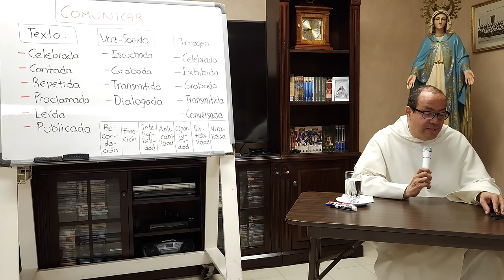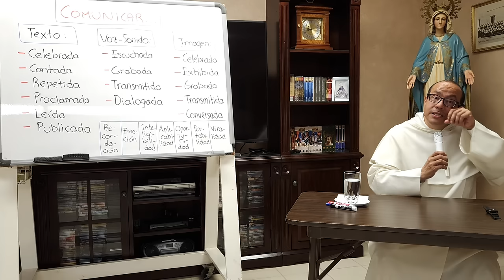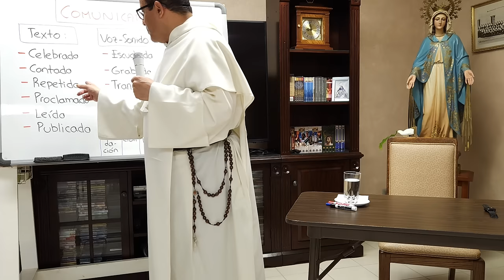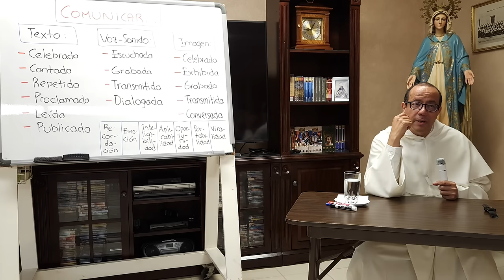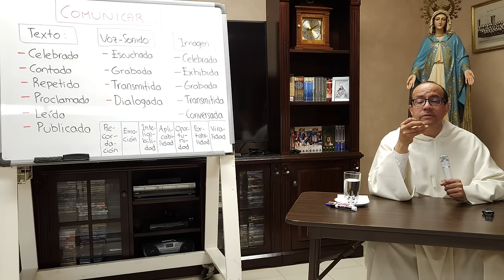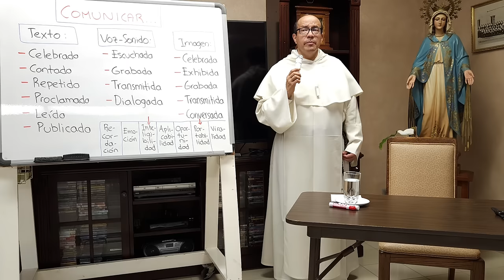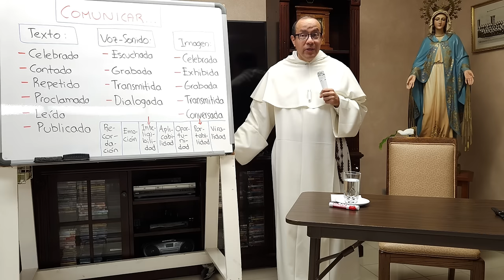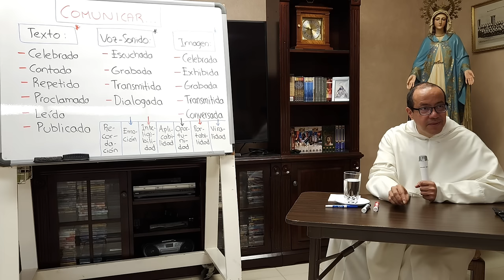Teoría elemental de la COMUNICACIÓN aplicada a la EVANGELIZACIÓN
04 de 10 Conferencias sobre "Cristo y los Medios de Comunicación".

Reflexión sobre la comunicación humana y su importancia en teología: a través de textos, audios o videos.

Explicación del término "economía" en teología como dispensación oportuna.

Ejemplo de la economía con la parábola del administrador fiel.

Importancia de la providencia divina en la comunicación y la vida cotidiana.

Reflexión sobre la importancia de la memoria y la repetición en la vida espiritual.

Énfasis en la importancia de la repetición de textos sagrados y su memorización.

Comparación entre la sensibilidad auditiva de las mujeres y la visual de los hombres.

Importancia de la voz y la imagen en la comunicación efectiva y la conexión emocional.